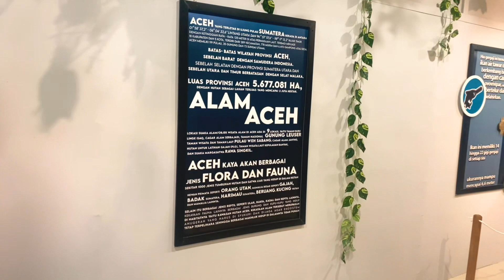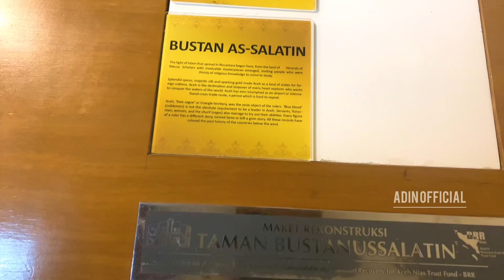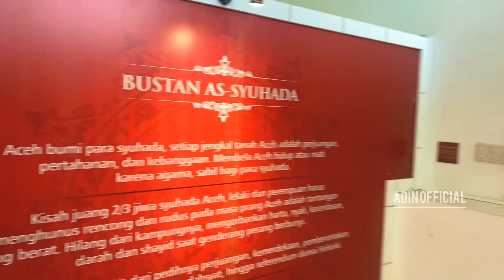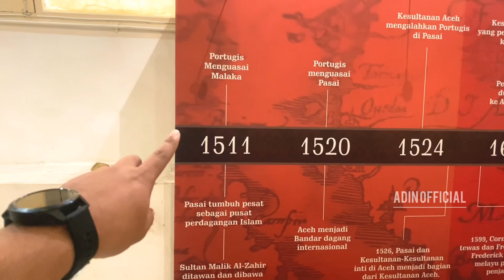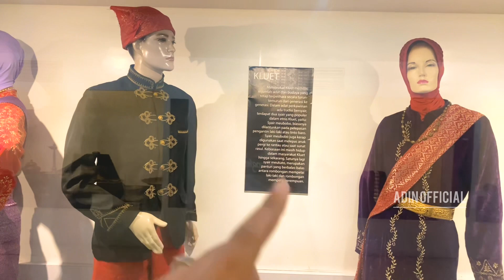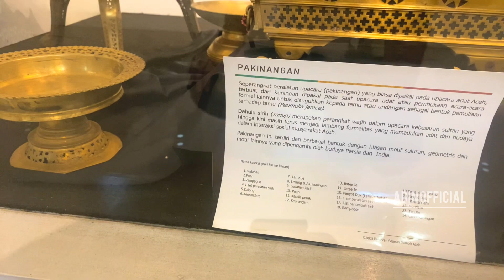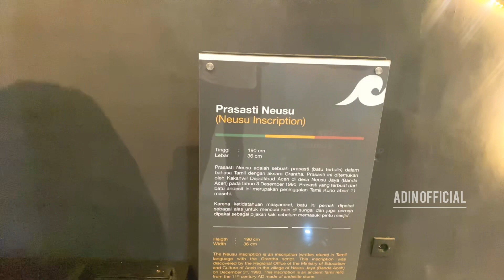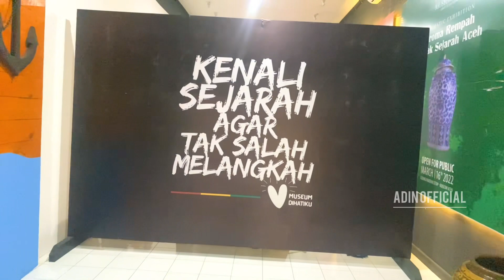MUSEUM ACEH (RUANG PAMERAN TETAP) || SEMUA CERITA TENTANG KEHEBATAN & KERAJAAN ACEH MASA LALU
Museum Aceh merupakan museum yang terletak di Jalan Sultan Mahmudsyah No 10, Peuniti, Kec. Baiturrahman, Kota Banda Aceh. Salah satu wisata Aceh yang wajib Kawan kunjungi saat berkunjung ke kota Serambi Mekah ini. Saat berwisata sejarah di sini, Kawan akan mengetahui sejarah etnografi dari bangsa asli Aceh di era Hindia-Belanda. Di museum ini, terdapat berbagai koleksi pernak pernik peninggalan masyarakat Aceh dahulu yang terbagi dari tiga klasifikasi besar, yaitu koleksi anorganik, organik dan campuran.